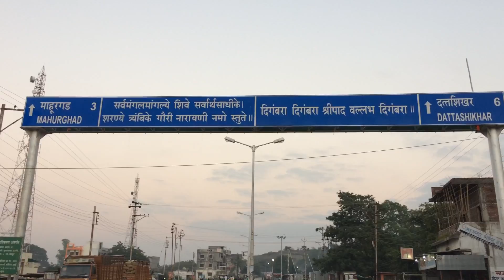"Tu Jine Marzi Dukh De Le, - 85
"Tu Jine Marzi Dukh De Le,